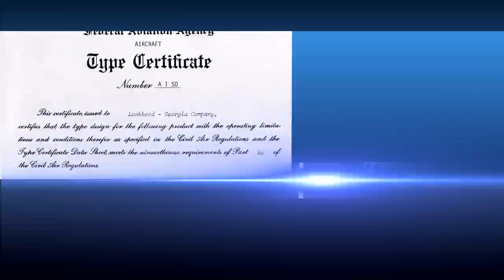60 Years and Climbing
A look back on the first six decades of C-130 Hercules flight.